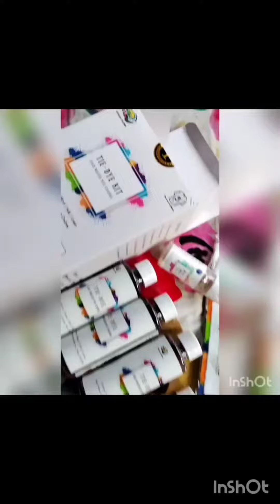How to make Rainbow Spiral Tie-dye tshirt 👕| For beginners| DIY Tutorial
Turned a basic T-shirt into a  creative one by using @kadam_group Tie-dye kit.

DIY Tutorial How To Tie-dye Rainbow Spiral Tshirt. Use blue, purple, pink. In this video I show and explain how to I tied and dyed a triple colour spiral Tie-dye shirt. I also include tips for how I dye, process, and rinse.

Meterial:
- 100% cotton white tshirt
- kadam tie-dye kit
- water

Every shirt comes out different, so don't get upset if it doesn't come out great the first time.